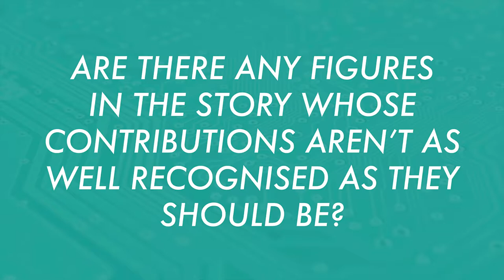Interview: Dermot Turing - The Story of Computing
Dermot Turing, author and nephew of Alan Turing, talks about his new book: The Story of Computing. Out Now.